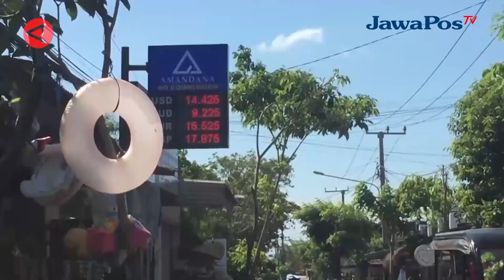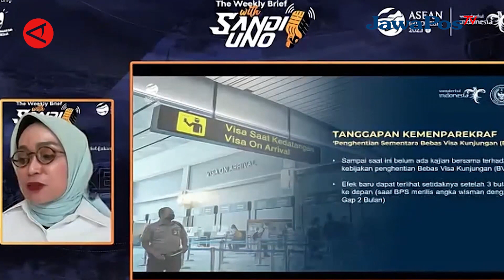KEMENPAREKRAF DAMPAK PENCABUTAN BEBAS VISA DIKETAHUI 3 BULAN LAGI || BERANDA NUSANTARA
Kementerian Pariwisata dan Ekonomi Kreatif (Kemenparekraf) menyebut
dampak pencabutan sementara bebas visa kunjungan (BVK) baru akan diketahui secara jelas dalam bulan ke depan. Dalam konferensi pers virtual, Senin (26/6),
Deputi Bidang Kebijakan Strategis Kemenparekraf Nia Niscaya mengatakan meski ada penghentian sementara bebas visa, namun telah diberikan kemudahan melalui mekanisme visa on arrival (VOA).